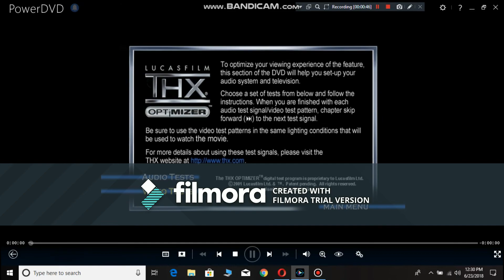Homemade THX Optimizer Final Test - Trolls (2016)